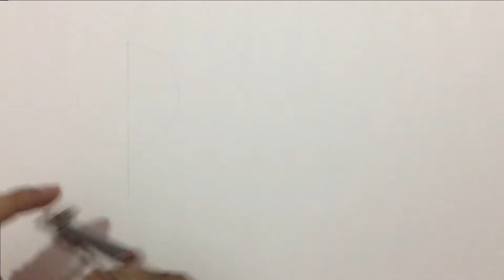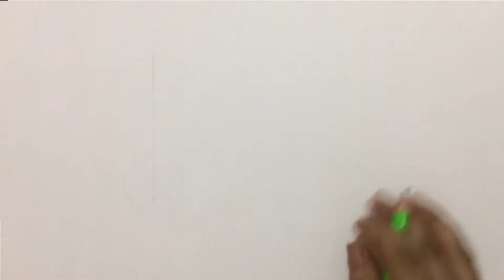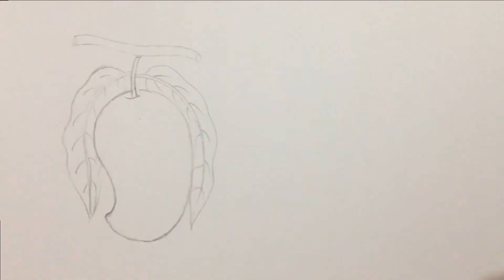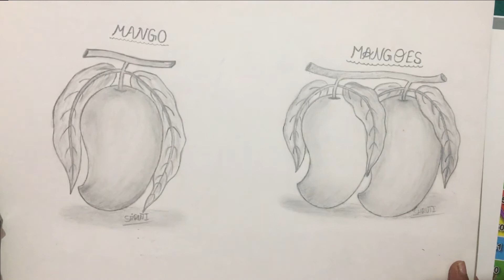Tutotrial 5:- How to draw a Mango from circle | mango with leafs | easy & tricky sketch.........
In this video i have tried to make you understand that how we can prepare a Mango by using pencil.